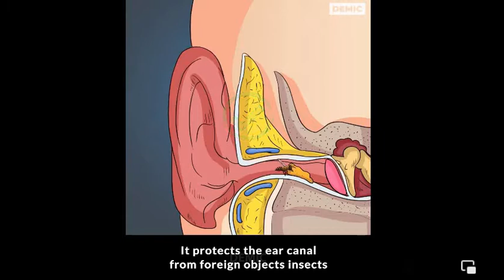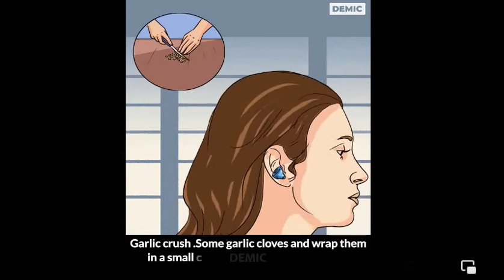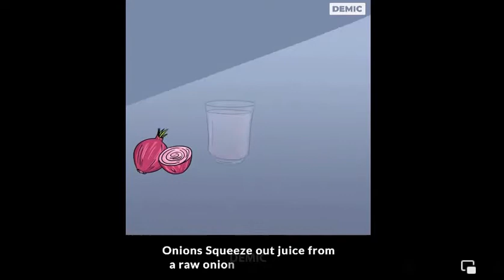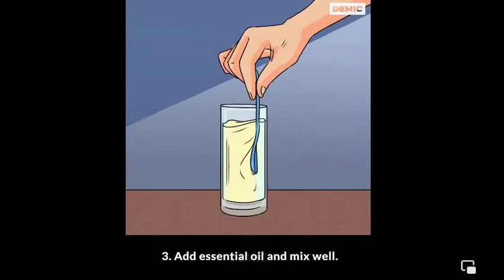How To Treat an Ear Infection At Home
Amazing Facts You Didn't Know About The Human Body